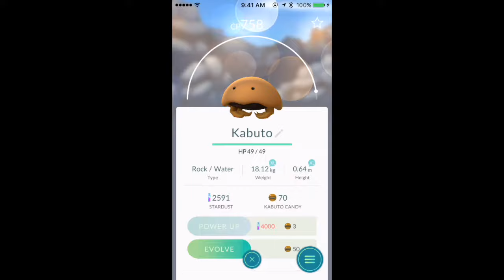Kabuto to Kabutops Evolution- Pokemon Go Gameplay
Watch the evolution of Kabuto to Kabutops on Pokemon Go!